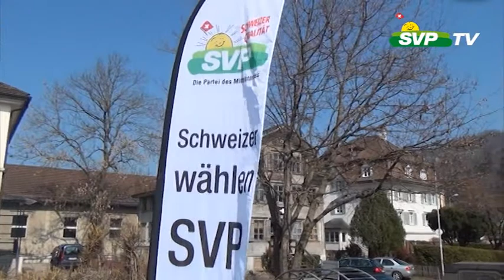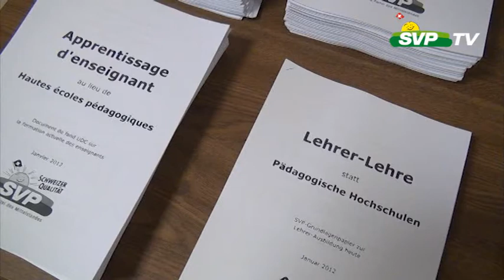Bildungs-Sonderparteitag in Ebnat-Kappel (SG)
Die Delegierten haben am Sonderparteitag in Ebnat-Kappel vom Samstag, 24. März 2012 den Forderungskatalog der SVP Schweiz verabschiedet.

Die geforderten Massnahmen sind dringend notwendig, angesichts der Entwicklung auf den Arbeitsmärkten weltweit, der erhöhten Mobilität und der für unsere Jungen damit rasant zunehmenden Konkurrenz durch sehr leistungswillige und -fähige junge Personen aus anderen Ländern. Die SVP Schweiz wird beauftragt, den Dialog mit der Wirtschaft und den Lehrern zu führen und einen Lösungsansatz zu erarbeiten, wie die betriebliche Lehre und die Lehrer-Ausbildung verbessert werden können.